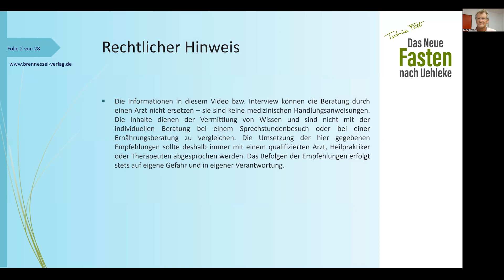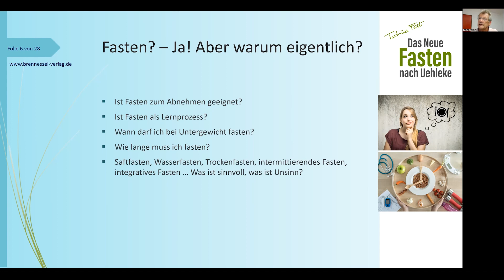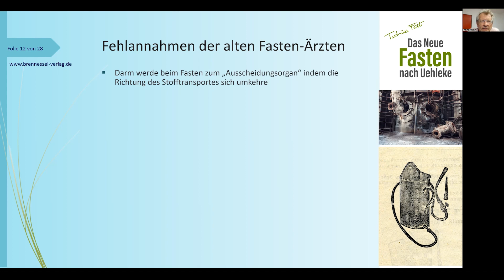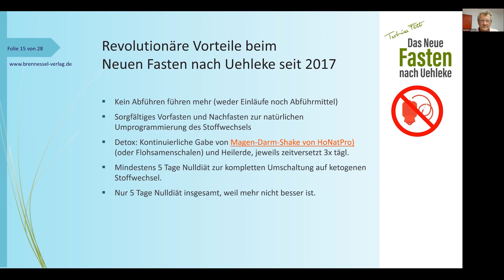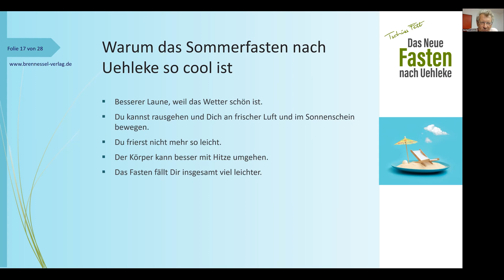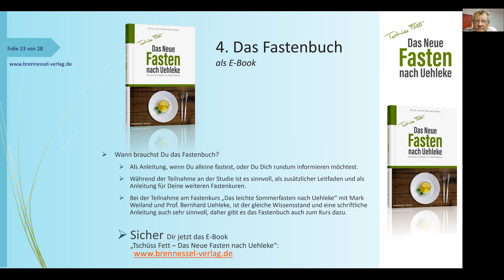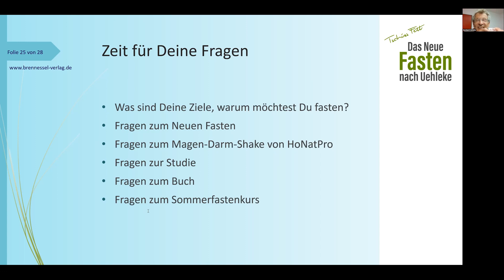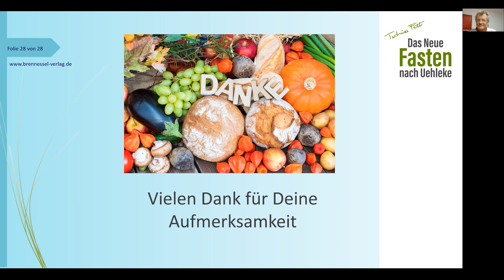Wie Du mit Sommerfasten nach Uehleke abnehmen und entgiften kannst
↓▼▼▼Tschüss Fett – Das Sommerfasten nach Prof. Uehleke  ↓▼▼▼

Möchtest Du auch schnell abnehmen, den Jojo-Effekt stoppen oder effektiv entgiften?

Jetzt ist es an Dir, das leichte Sommerfasten nach Uehlke umzusetzen.

In einer Gruppe zu fasten und dann noch eine Anleitung und Motivation vom
Fastenleiter zu bekommen ist das Beste, was man sich beim Fasten wünscht.
Und daher sage ich wieder:

Mark wird fasten – fastest Du mit?

Genau, ich möchte auch wieder 5 - 6 kg abnehmen. Mach doch einfach mit,
denn jetzt im heißen Sommer fällt es Dir viel leichter zu fasten.

Weshalb soll nur das Fasten im Frühjahr oder Frühling gut sein? Es gibt eine
ganze Reihe guter Gründe, weshalb es für einige Menschen sogar viel optimaler
ist, das Sommerfasten nach Uehleke zu probieren.

Das sind Deine Vorteile beim begleiteten Online-Sommerfasten nach Uehleke,
Du ...

    ... hast Du besserer Laune, weil das Wetter schön ist.
    ... kannst Du rausgehen und Dich an frischer Luft und im Sonnenschein bewegen.
    ... fiierst Du nicht mehr so leicht.
    ... kann Dein Körper besser mit Hitze umgehen.
    ... fällt Dir das Fasten insgesamt viel leichter.
    ... isst Du für über einen Monat und lämger keine Eiscréme mehr. :-)
    … nimmst Du bis zu 5 kg Gewicht in nur 5 Fastentagen ab – ohne Jojo-Effekt.
    … fastest Du selbstständig ganz einfach und konsequent (ohne Halbheiten).
    … schonst Du besonders Deine Leber.
    … erlebst Du schon beim Vorfasten die Sicherung Deines Langzeiterfolges.
    … genießt Du beim Nachfasten den „Dual-Power-Modus“.
    … verbesserst Du Dein Mikrobiom (Darmflora).
    … entgiftest Du wirklich effektiv und natürlich.

Der bekannte Kneipp-Arzt Prof. Dr. med. Dr. Bernhard Uehleke hat das Fasten vereinfacht, effektiver für die Entgiftung und verträglicher für den ganzen Körper gemacht. Kurz und gut: Das Fasten wurde endlich revolutioniert. Fasten nach Buchinger oder FX Mayr sind längst überholt, da diese Fastenkuren die Leber belasten und durch Einläufe und Abführmittel den Körper schwächen. Das Neue Fasten nach Uehleke hingegen kommt ganz ohne Einläufe und salinische oder pflanzliche Abführmittel aus. Außerdem gibt's keinen Jojo-Effekt mehr dank der ausgeklügelten Ernährungsumstellung und dem Aufbau der Darmflore (Darmbiom).

Das Vorfasten beginnt am Freitag, den 19. August und damit startet auch unser
erster Fastengruppen-Tag mit dem ersten Zoom-Meeting  um 18:00 Uhr.

Bist Du dabei?
Dann melde DIch jetzt zum begleiteten Sommerfasten an, ich werde Dein Fastenleiter

↓▼▼▼Mein Geheimtipp: Komm zur WEILAND-WISSEN-MEDIATHEK ↓▼▼▼
Hier findest Du jetzt noch mehr Praxistipps und Wissen über Ernährung, Naturheilkunde und Entgiftung

Die Vorteile der MEDIATHEK auf einen Blick:

➥ sofortiger Zugang zu einem großen Wissensschatz
➥ jeden Monat kommen neue Filme dazu
➥ Du sparst viel Zeit und Geld
➥ keine lange Fahrt zu Veranstaltungsorten
➥ jederzeit kündbar